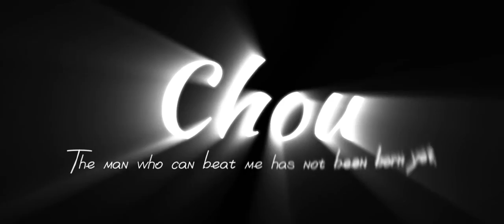From Defeat to Triumph: How I Turned the Tables Against Saber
Chou Gameplay on Rank Insane battle

"Watch What Happened When Franco Annoyed Dyrroth and I Got Involved!"

I'm not pro player however please enjoy watching on my videos

A Please note that I do not own some of the videos.